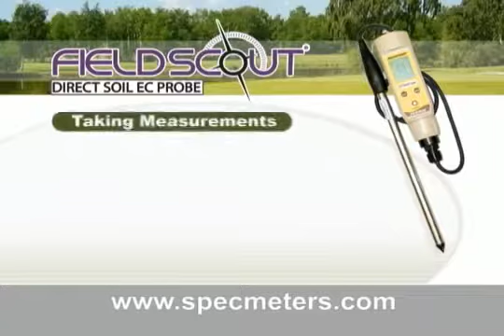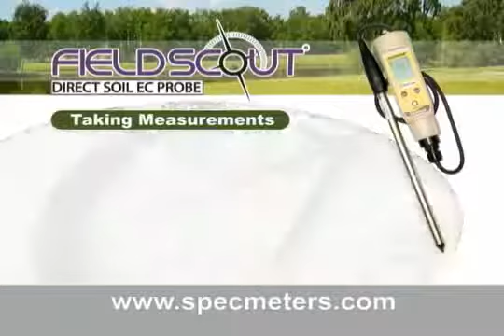Direct Soil Electrical Conductivity (EC) - Turf Demo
Spectrum Technologies - FieldScout